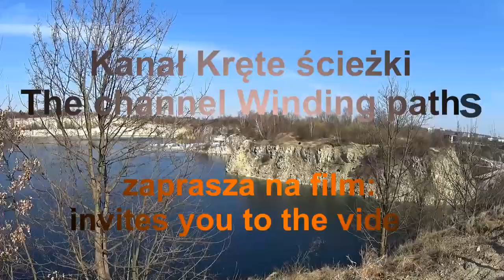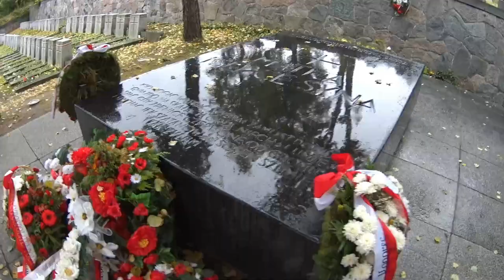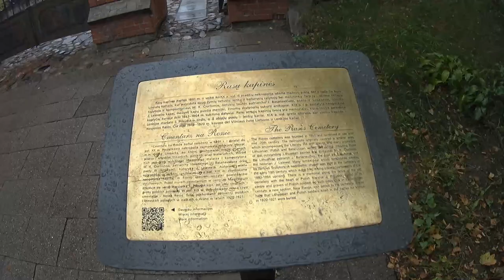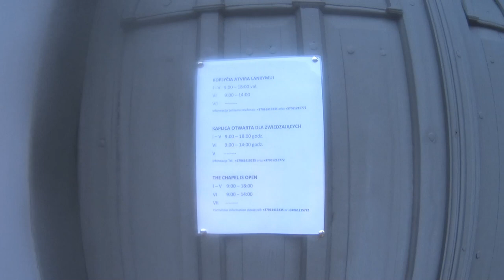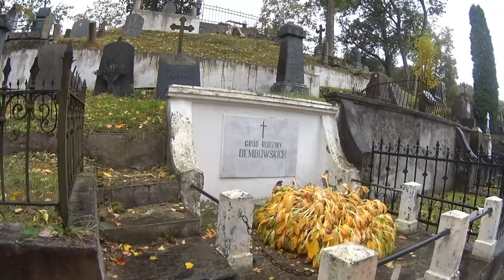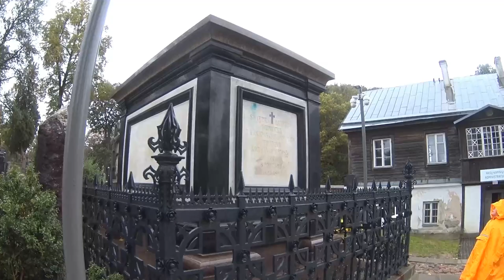Cmentarz Na Rossie. Senosios Rasų kapinės. Matka i serce syna. Maria z Billewiczów Piłsudska. Wilno.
Cmentarz Na Rossie. Senosios Rasų kapinės. Matka i serce syna. Maria z Billewiczów Piłsudska. Wilno. Vilnius. Litwa. Lietuva.
Stara Rossa
Według pochodzących jeszcze z XIX wieku koncepcji pierwsza wzmianka o pochówkach na tym terenie pochodzi z 1436, grzebano tu ofiary morowego powietrza, a pierwszy cmentarz zamiejski powstał z inicjatywy parafii św. Józefa i Nikodema za Ostrą Bramą w 1769[3], miał 3,5 ha i znajdować się miał pod opieką jezuitów z kościoła Wniebowstąpienia Pańskiego.
Cmentarz wojskowy
Powstał w 1920 na niewielkim terenie przed Starą Rossą, po lewej stronie bramy cmentarza znajduje się grób Marii z Billewiczów Piłsudskiej, miejsce pochówku urny z sercem Józefa Piłsudskiego. Nagrobek wieńczy płyta granitowa, tam też został wykuty słynny napis na płycie: „Matka i serce syna”